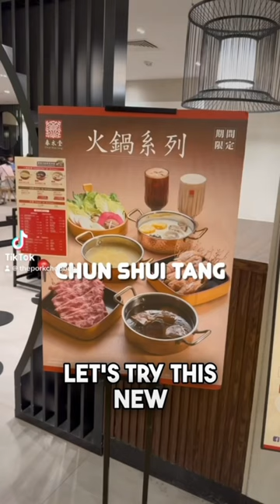🇭🇰🧋Come try Bubble Tea Hotpot with me in Hong Kong